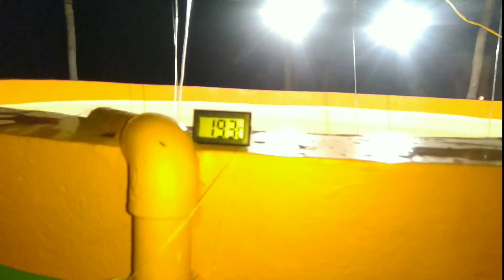বায়োফ্লকে চার মাসে ভিয়েতনামী ক‌ই মাছের ওজন বৃদ্ধি 450 গ্রাম | Biofloc fish farming live Harvesting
"MONDAL FISH SEED PRODUCTION AND SUPPLY CENTRE" is the fishery farm located in Panchmura , Bankura , West Bengal. We produce all kind of spawn Catla, Rohu, Mrigal , Silver carp, Bata , Grass carp etc. We supply spawn all over India states like Andhra Pradesh.

এখানে সমস্ত রকম মাছের ডিমপোনা পাওয়া যায় ।

মাছ চাষে দীর্ঘ পঞ্চাশ বছর এর অভিজ্ঞতা কাজে লাগিয়ে বায়োফ্লকে সফল মাছ চাষী 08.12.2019 তারিখ (রবিবার) একটি প্রশিক্ষণ এর ব‍্যবস্থা করেছি । বায়োফ্লক মাছ চাষে ইচ্ছুক ব‍্যক্তিরা প্রশিক্ষণ নেওয়ার জন্য যোগাযোগ করুন ।

                 নাম - শীতল মণ্ডল
ধোবাজোড় , পাঁচমুড়া , বাঁকুড়া , 722156 ।

বাঁকুড়া বা বিষ্ণুপুর থেকে এলে পাঁচমুড়া লাইন এর বাস ধরবেন ।